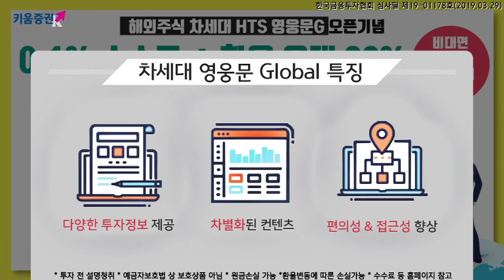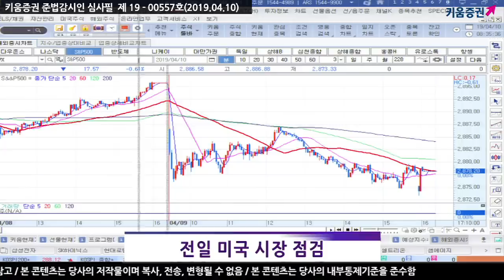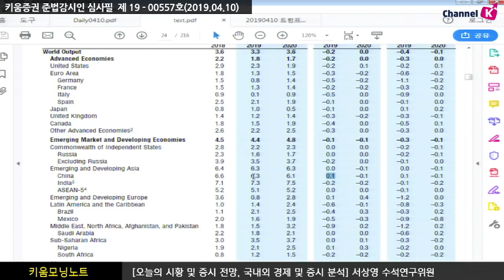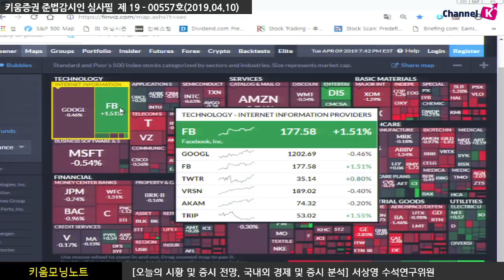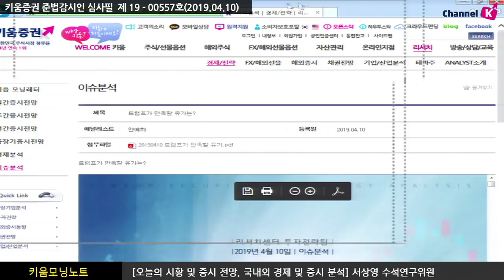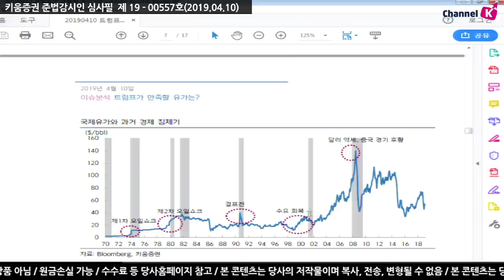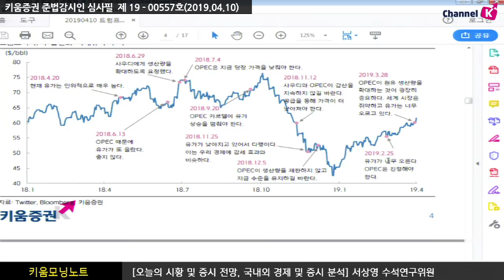[주식] 서상영의 모닝노트 / 미국의 또 다른 무역분쟁, 다시 불거지는 경기둔화 여파...국내시장이 받을 영향은?(19.04.10)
전일 미국시장은 IMF의 세계경제 성장률을 (3.5%→3.3%) 하향 조정과 미국의 대EU 관세 부과에 따른 무역분쟁 우려가 유입되면서 하락 출발하고 이후 장중 일부 기업들에 대한 에널리스트의 긍정적인 보고서에 힘입어 낙폭이 축소되기도 했으나 장 후반 재차 매물 출회되며 부진한 수치로 마감

국내시장의 IMF의 성장률 하향조정은 주요 기관에 비해 전망치가 높았기에 이미 예견되었다는 점에서 영향력이 지속될 가능성은 높지 않아 실적 전망치 하향 조정이 이어지고 있는 가운데 상승했다는 점을 감안 매물 출회 가능성을 배제할 수 없음

강병욱 키움증권채널K 앵커, 서상영 투자전략팀장
「좋아요」와 「구독」  잊지 말고 눌러주세요